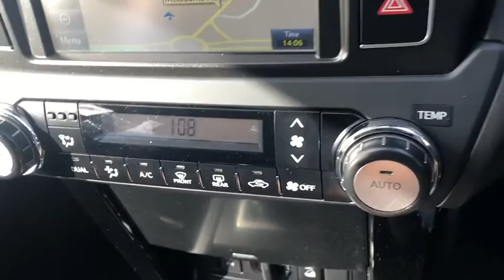2017 TOYOTA LANDCRUISER PRADO Wodonga, Lavington, Albury, Thurgoona, Gateway Island, VIC, NSW W51922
Grey New 2017 TOYOTA LANDCRUISER PRADO availalable in Wodonga, Victoria at Jacob Toyota. Servicing the Lavington, Albury, Thurgoona, and Gateway Island area.

Jacob Toyota
175 Melbourne Rd